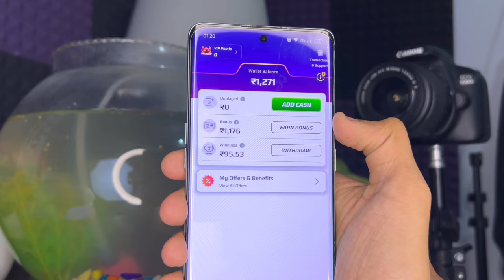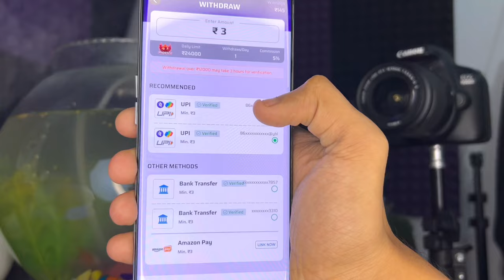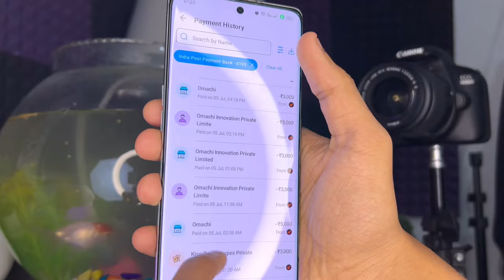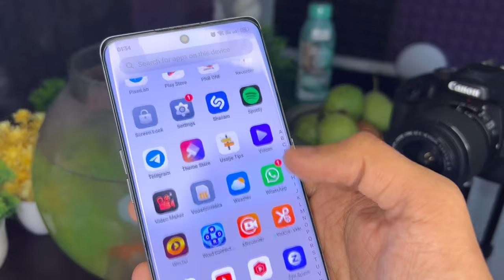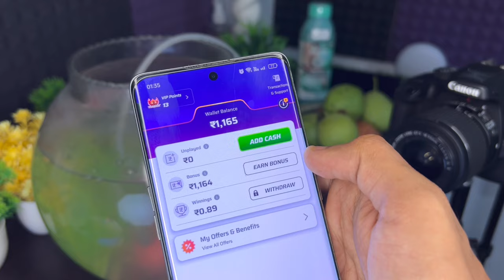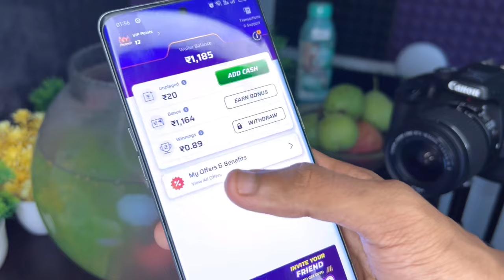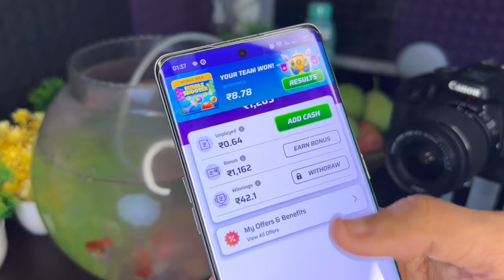🥰Winzo App Se Bonus Kaise Nikale ? Simple Trick ! 2024 Today || winzo bonus cash withdraw kaise kare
important note :- ⚠️